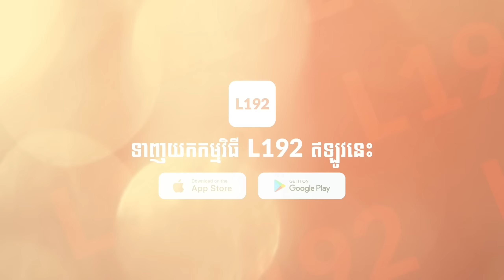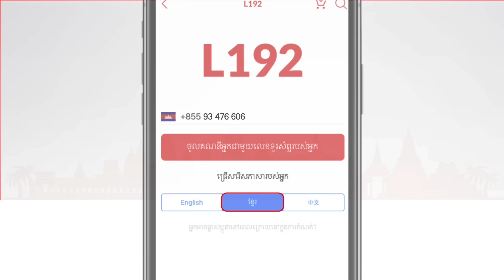រឿងសុំខ្ចីសង្សារសិនពួកម៉ាក|.ពីAppL192មានលក់ទំនិញរាប់ប៉ុនមុខ,New Video 2023.from Chouv Phonhea,team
APP L192 ជួយសនសំលុយនិងពលវលារបស់អ្នក មានកម្មវិធីផសងសំណាងសបបាយៗជាចើន
ទំនិញរាប់សនមុខនិងដឹកជញ្ជូនដល់ទីតាំង៕